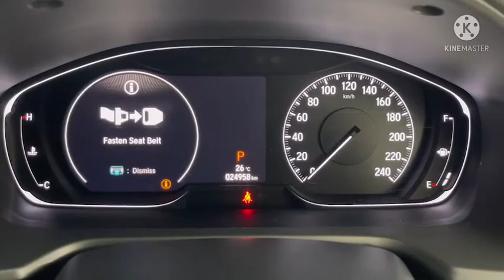รถสวยส่งท้ายปี!! Honda Accord 1.5 Turbo ปี 2019 สภาพสวย เลขไมล์เพียง 24,xxx กม.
แนะนำรถสวย Hondaมือสอง Honda Accord 1.5 RS Turbo ปี 2019
สภาพป้ายแดง เลขไมล์เพียง 24,xxx กม.

ราคาพิเศษเพียง 1,230,000 บาท
โปรโมชั่นพิเศษ ดาวน์ 0% / ดอกเบี้ยพิเศษ​ 2.59% (4 ปี) / ผ่อนนานสูงสุด 84 เดือน

ซัมมิท ฮอนด้า ยูสคาร์ สาขาพัฒนาการ โชว์รูมรถ ฮอนด้ามือสอง คุณภาพ
ผ่านการตรวจสอบประวัติ และเช็คสภาพ 210 รายการ โดยศูนย์บริการ ซัมมิท ฮอนด้า